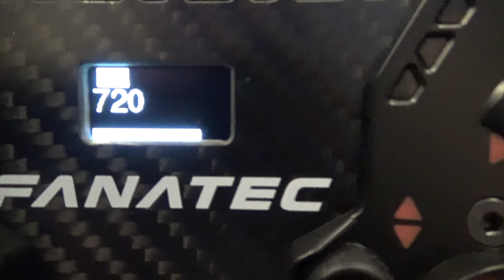Fanatec sensitivity/wheel rotation anomaly? with the F1 2021 game. Clubsport Formula V2. Xbox One.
This video demonstrates an anomaly with my steering wheel degrees of rotation within the F1 2021 game. Not sure if this is normal for all Fanatec wheels, but it certainly is the case with mine. I demonstrate how different "sens" settings behave differently and even using the in game setting of 360 degrees doesn't equate to 360 from my input.

I also discuss why I used to have a wheel rotation setting of 330 in F1 2020, and why I have gone back to 360. I outline some points for consideration (pros and cons) regarding what setting you choose for yourself.

In conclusion, for anyone who hasn't seen any of my other videos. These are just my preferential settings, they're not right or wrong. I'm also not the fastest driver around, just trying to highlight certain issues and help people out where I can.